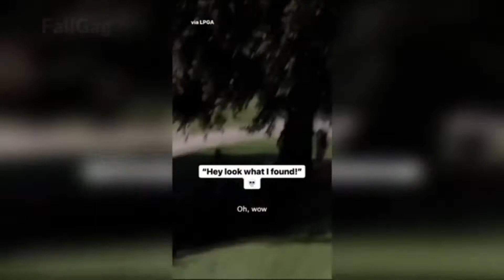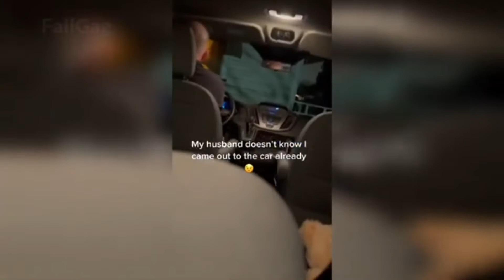She broke her leg | surprise fails￼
Surprise fail compilation￼.